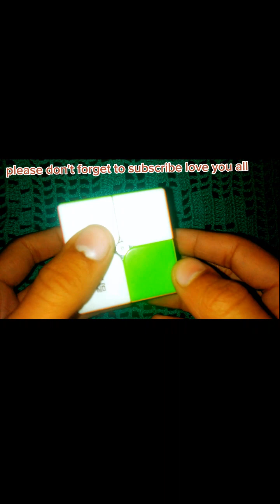How to solve first layer of 2 by 2 Rubik's cube in just 10 second 😱